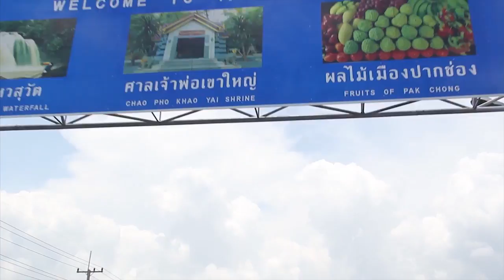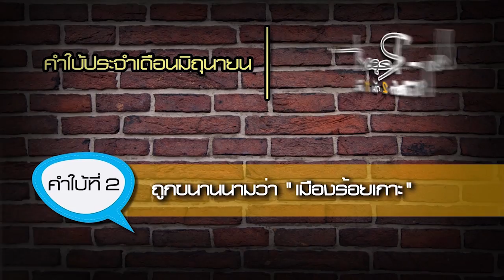HAPPY MAP (เอนกาย สัมผัสศิลป์ สูดกลิ่นธรรมชาติ)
รายการ Happy Map
ตอน : เอนกาย สัมผัสศิลป์ สูดกลิ่นธรรมชาติ
ออกอากาศ : 14 มิถุนายน 2556
สถานที่ : Art museum เขาใหญ่
"ร่วมเดินทางตามหาความสุขไปกับ Happy Map แผนที่ความสุข เที่ยวสนุก กินอร่อย นอนสบาย ไปกับ Notto  พร้อมลุ้นคำใบ้เพื่อชิง  Package